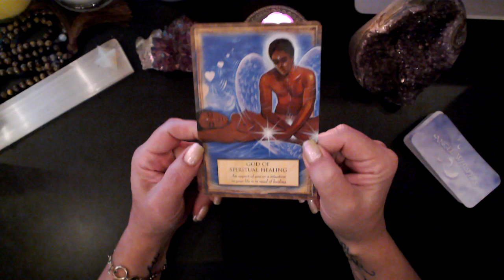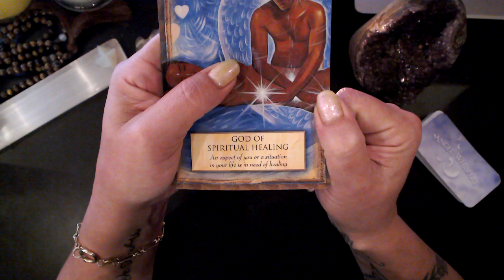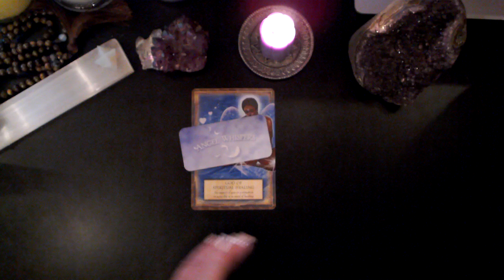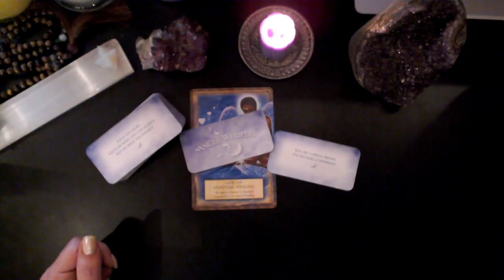ANGEL MESSAGE ~ ONE SMALL STEP ~